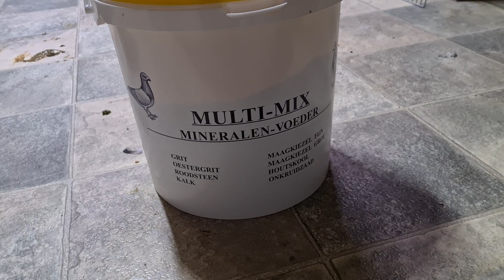Çatı arasında küçük bir servet!? NASİM BABA